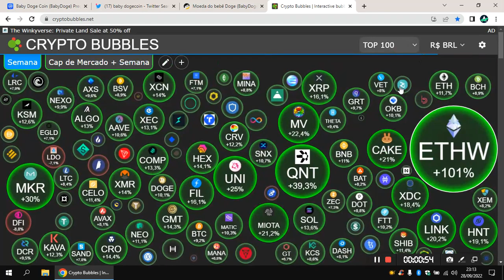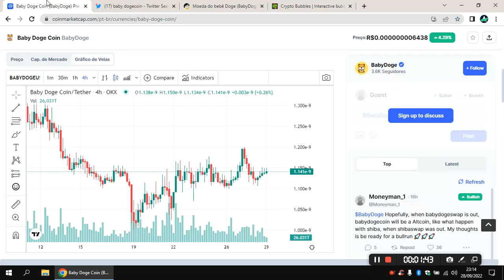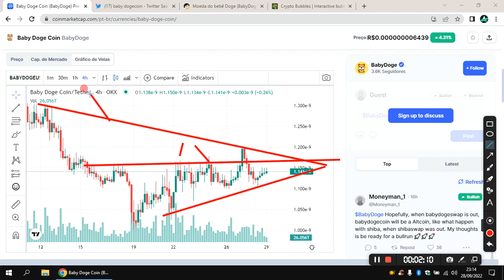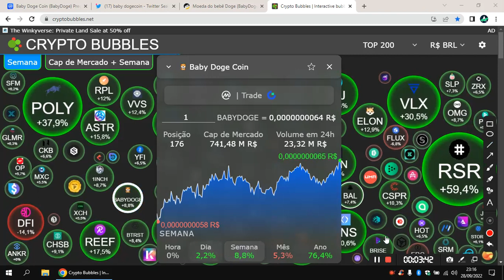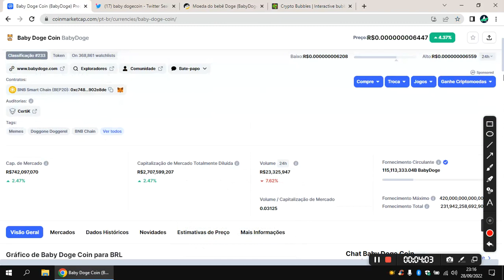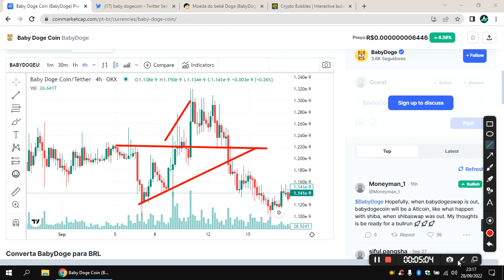BABY DOGE ESTA PRÓXIMA DE CORTAR ZEROS, SAIBA O PORQUE! BINANCE, COINBASE, SWAP , NOTÍCIAS CHEGANDO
🚀 ASSISTA TAMBÉM!